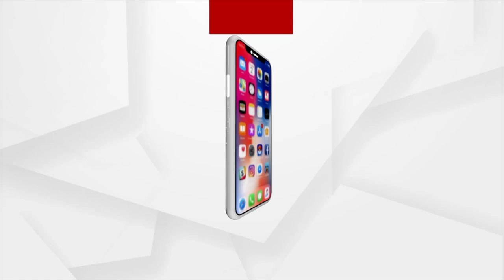Miseries stem from garbage heap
ଅଳିଆ ପାହାଡ଼ ପାଇଁ ହୀନସ୍ତା । ଦୁର୍ଗନ୍ଧରେ ଫାଟି ପଡୁଛି ସାରା ଅଞ୍ଚଳ । ଅଭିଯୋଗ ପରେ ବି କର୍ଣ୍ଣପାତ କରୁନାହାନ୍ତି ପୌର ଅଧିକାରୀ । ଜିଲ୍ଲାପାଳଙ୍କୁ ଚିଠି ଲେଖି ବି ଫଳ ଶୂନ ।